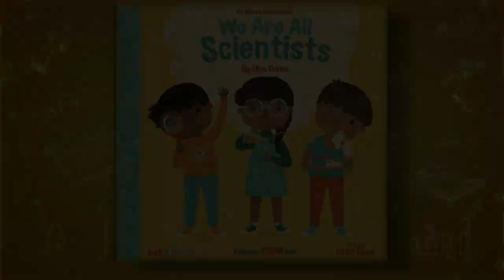First Latina astronaut inspires the next generation in new book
ABC News' Linsey Davis spoke with the first Latina astronaut, Dr. Ellen Ochoa, about her bilingual children's book "Dr. Ochoa's Stellar World: We Are All Scientists."